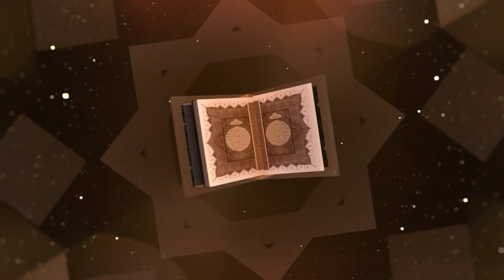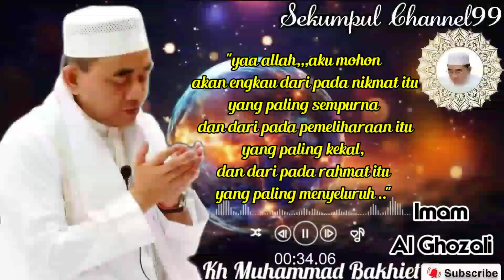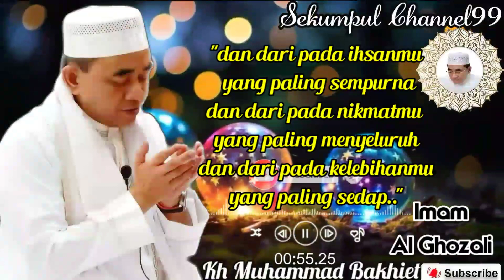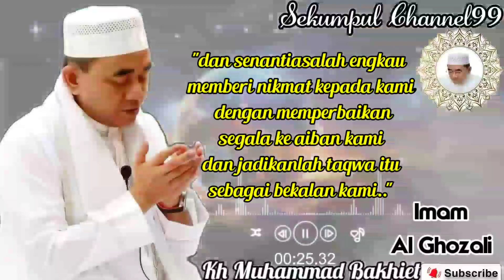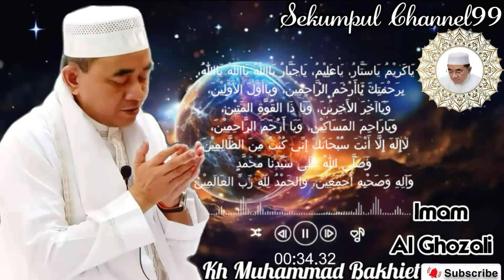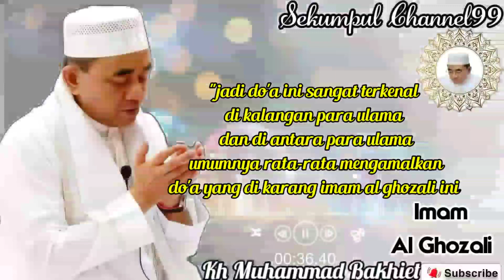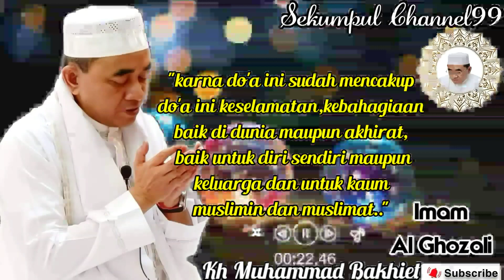Do'anya IMAM AL GHOZALI Teks Indonesia & arab#khmuhammadbakhiet#gurubakhiet#ibnuathaillah#alhikam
-Tuan guru KH MUHAMMAD BAKHIET
atau biasa di panggil dengan sebutan guru BAKHIET,di lahirkan pada tanggal 1januari 1966 di desa telaga air mata,kampung Arab, kabupaten hulu sungai tengah (hst) Barabai

-nama ayah beliau adalah tuan guru tuan guru HAJI AHMAD MUGHNI dan nama ibu beliau adalah HJ.ZAINAB

-adapun silsilah keturunan ayah beliau adalah tuan  GURU HAJI AHMAD MUGHNI BIN TUAN GURU HAJI ISMAIL BIN TUAN GURU HAJI MUHAMMAD THAHIR BIN MUHAMMAD ARSYAD AL BANJARI

-pendidikan TUAN GURU KH MUHAMMAD BAKHIET di tahap pendidikan formal dia hanya sampai sampai kelas IV sekolah dasar negeri pada tahun 1976.selebihnya dia lebih banyak menimba ilmu pada pendidikan non formal yaitu mulai dari pendidikan dari kedua orang tuanya sendiri khususnya dari ayahnya yang seorang ulama

-selain itu dia pernah menimba ilmu di pondok pesantren IBNU AMIN PADA TAHUN 1977 kurang lebih selama tiga tahun selanjutnya pada tahun 1980 menjadi santri di pondok pasantren DARUSALLAM martapura kurang lebih selama enam bulan dari situ pindah  ke pondok pesantren DARUSALAMAH kurang lebih satu setengah tahun

-setelah sekian lama menuntut ilmu di pondok pesantren Darussalam Martapura kemudian dia kembali ke Barabai dan berguru dengan orang tua beliau sendiri

-ayahnya sendiri mengajarkan ilmu tentang ilmu bathin dan ber guru lagi kepada tokoh ulama yang ada di sekitar wilayah kampungnya

-Guru-Guru beliau antara lain adalah
1.TUAN GURU HAJI AHMAD MUGHNI (ayahnya sendiri) dari sini beliau di ajarkan ilmu bathin (ilmu tasawuf)
2.TUAN GURU HAJI ABDUL WAHAB kampung kadli BARBAI dari sini dia di ajarkan ilmu fikih
3.TUAN GURU HAJI HASAN dan TUAN GURU HAJI SALEH BARABAI dari sini dia di ajarkan ilmu NAHU atau sebutan ilmu bahasa Arab
4.TUAN GURU HAJI MAHFUZ BIN TUAN TUAN GURU MUHAMMAD RAMLI BIN TUAN GURU HAJI MUHAMMAD AMIN, seorang tokoh pendiri pondok pesantren IBNU AMIN PAMANGKIH dari sini dia di ajarkan ilmu FALAK
Demikian sedikit frofil dari beliau